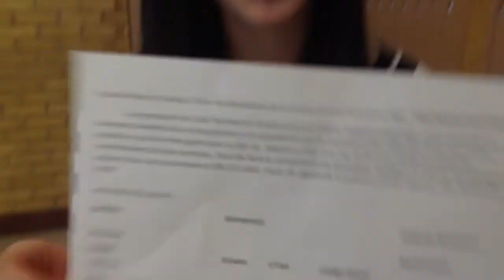4-28-15 (Tues)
Announcements for Granite Park Junior High. Glasses Form (Maria & Jesus TH). No Phone (Noah Throws Phone). Box Tops (Tiff TH). Pride, No PDA, No Gum (How to get a lady). 90 sec Check ( Planner Check).